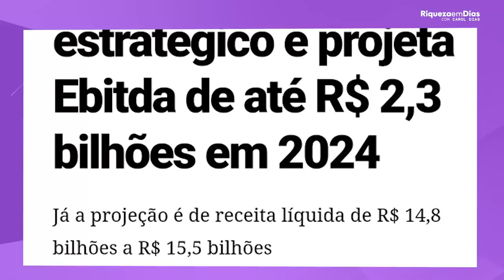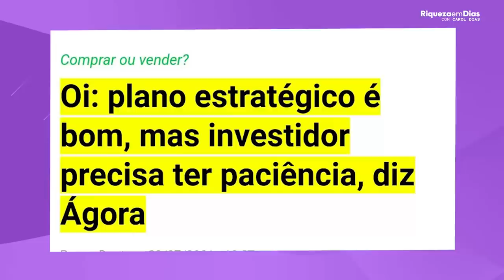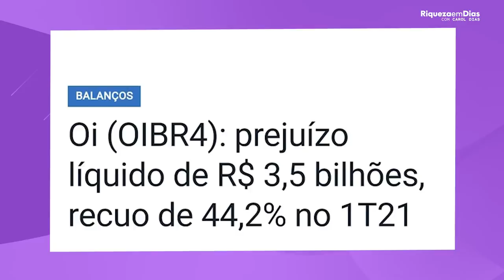OIBR3 & OIBR4: O QUE ACONTECEU? | COMPRAR OU VENDER AS AÇÕES DA OI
Vocês amam falar sobre a OI, sempre recebo mensagens nas redes sociais de pessoas me perguntando se VALE A PENA INVESTIR NAS AÇÕES DA OI, se ESTA NA HORA DE COMPRAR OU VENDER AS AÇÕES DA OI, PREÇO ALVO DA OI, e esse é o tema do nosso vídeo de hoje.

Oi, anteriormente conhecida como Telemar, é uma concessionária de serviços de telecomunicações do Brasil. É a maior operadora de telefonia fixa e a quarta maior operadora de telefonia móvel do Brasil, sendo também a terceira maior empresa do setor de telecomunicações na América do Sul

Nesse vídeo você vai ver:

00:00​ Tema do vídeo
00:40 Sobre a OI
01:10 Podcast irmãos Dias
01:30 Notícia sobre a OI
02:40 Novo plano estratégico da Oi
03:30 Notícias sobre a OI
05:00 Venda da OI
06:00 Prejuízo da OI
07:11 Qual preço alvo da OI
08:00 Você investe na OI?